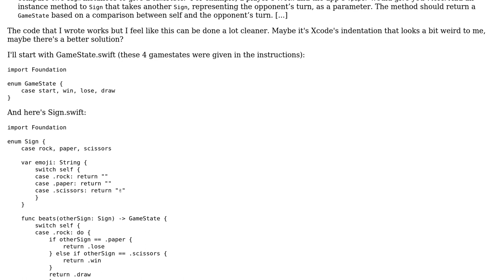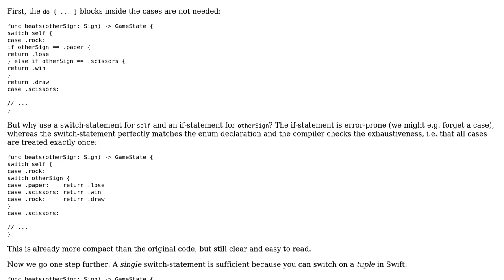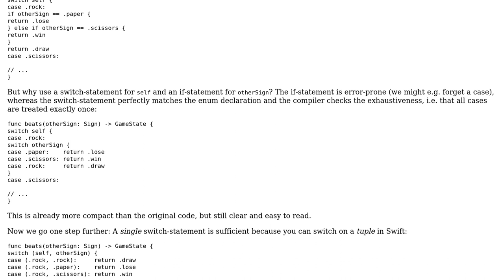Code Review: Rock Paper Scissors in Swift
With thanks & praise to God, and with thanks to the many people who have made this project possible! | Content (except music & images) licensed under CC BY-SA | Music | Images & others | With thanks to user Max user Mast user Martin R and the Stack Exchange Network Trademarks are property of their respective owners. You are responsible for your own actions.